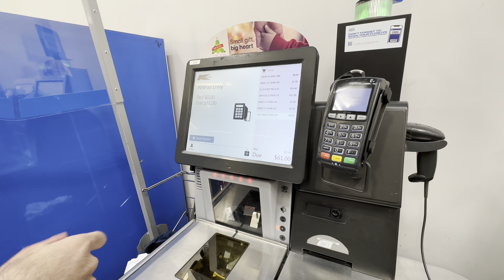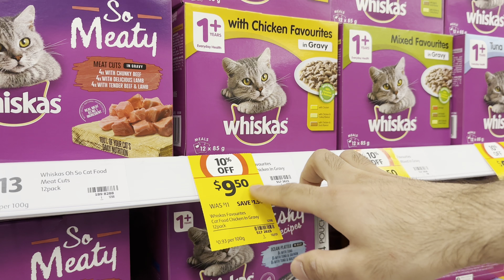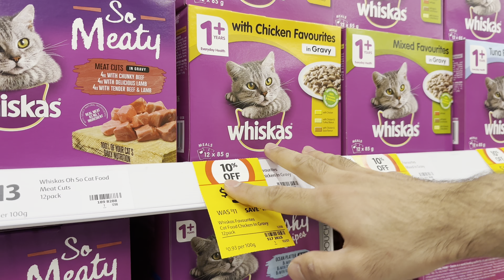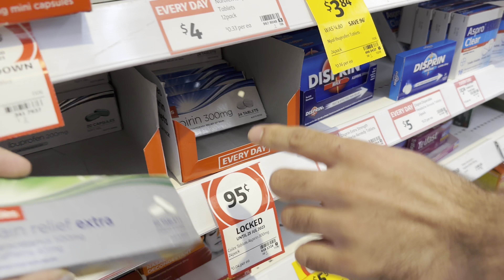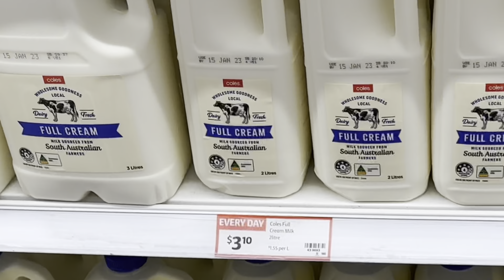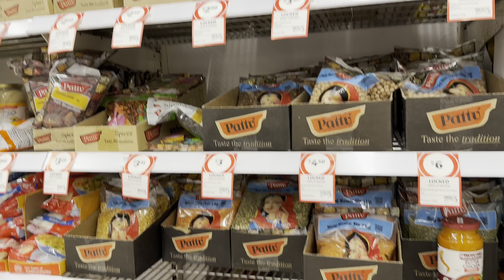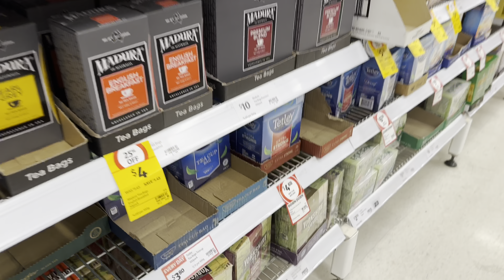Cost of Meat & Milk in Australia - Grocery Shopping Guide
Informative vlog on grocery prices in one of the most common supermarkets - Coles in Australia and how to buy in a smart way. Also included: are clothing prices in Kmart.

About us
Lakshman and Sonisha is a personal hobby channel where we share some clips from our life events. We are an international student in Australia from Nepal to be precise Nepali student in Adelaide, South Australia.
Apart from personal videos, we are also sharing some helpful and how-to videos about international student's life in Australia which can be useful to not just only for Nepali students in Australia or who are planning to come but also to Nepali in Australia, any international student in Australia or for everyone seeking information about international students living in Australia.
Some ranges of video content we make:
- nepali student in australia vlog
- nepali student life in australia
- nepali student work in australia
- nepali student job in australia
- study diploma in australia
- masters in australia for nepali
- bachelors in australia nepali